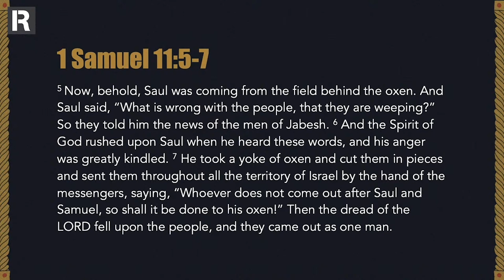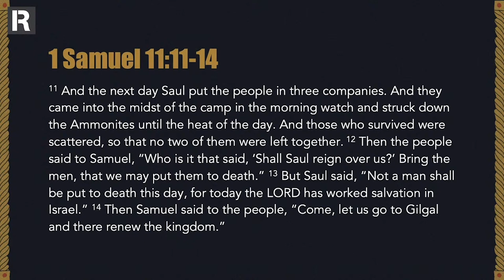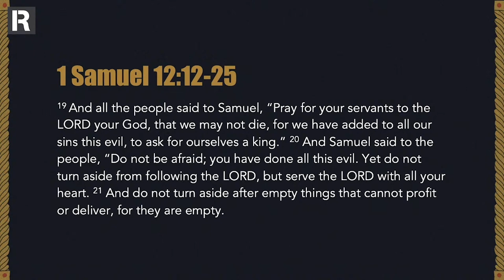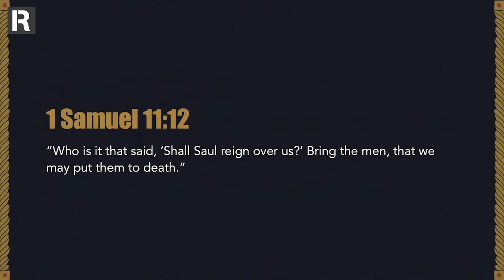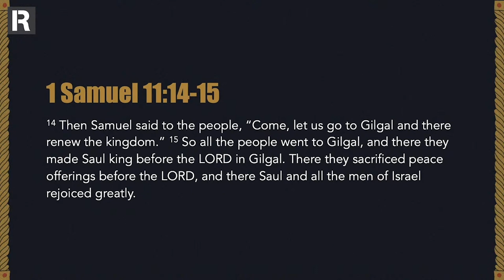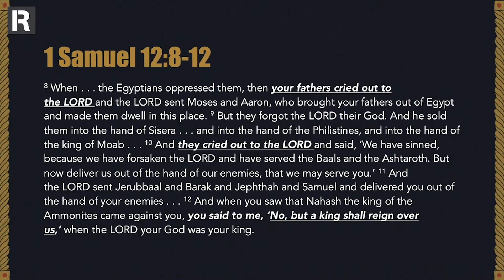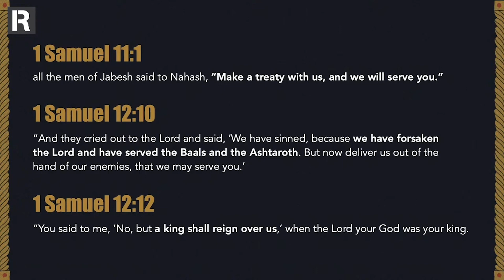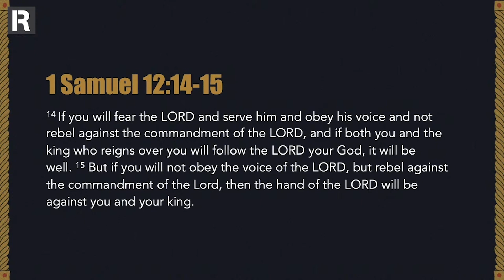The LORD Will Not Forsake His People | 1 Samuel 11:1-12:25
1 Samuel 11:1-12:25 | Geoff Jelley
26 November 2023